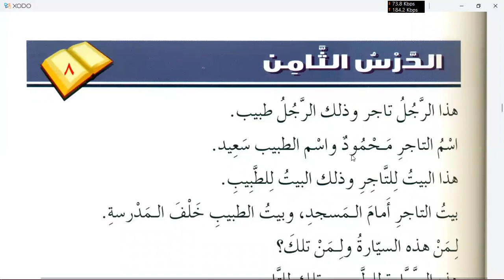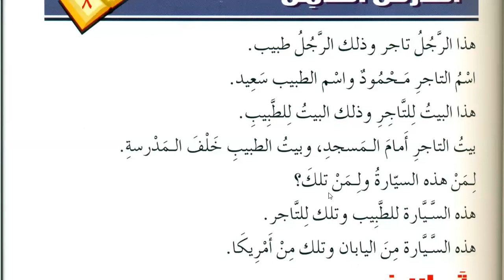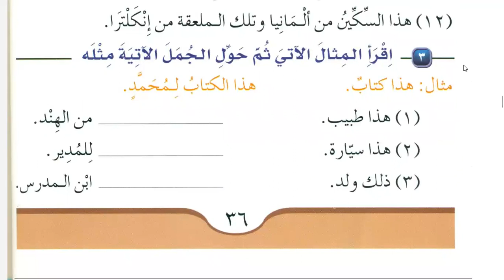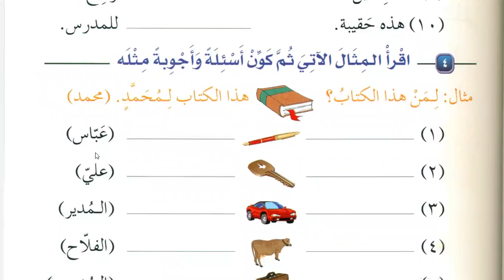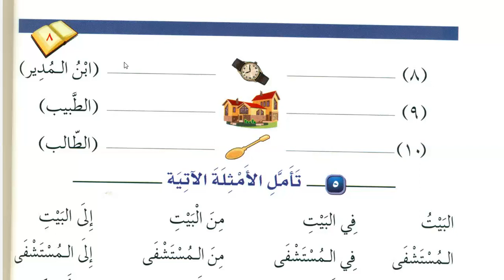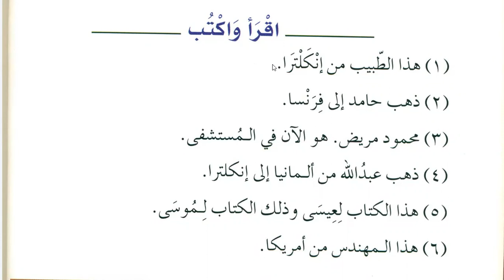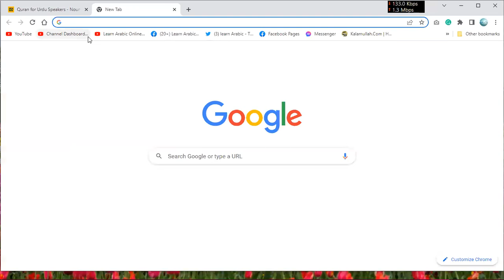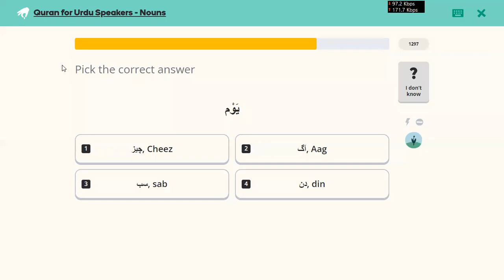Learn Arabic Grammar in Urdu | Day 10 | Medina Book 1 Durussul Lughat Al Arabiyyah Chapter 7